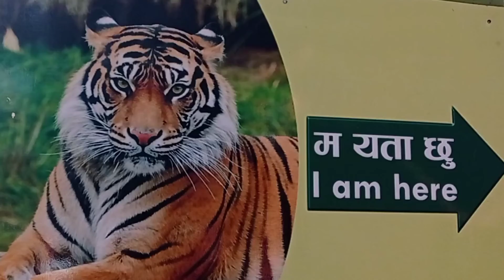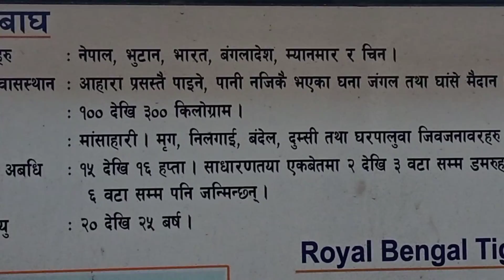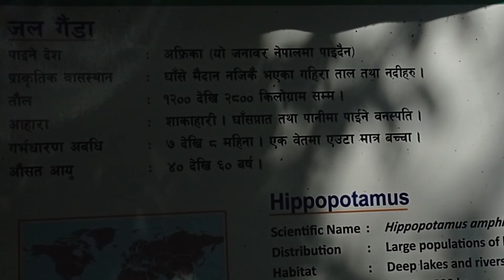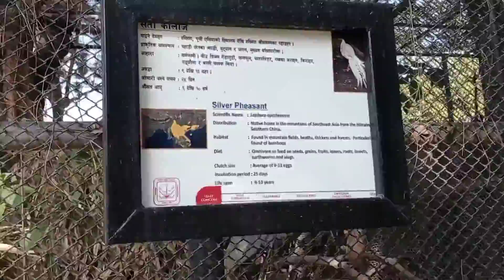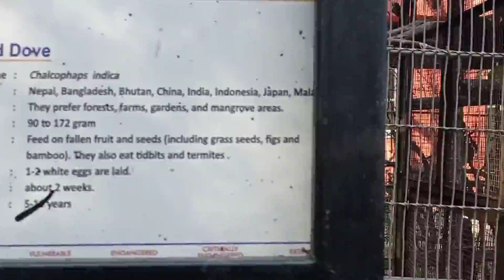visit zoo /Baje ,Nati& Me/Anil Hang Rai/Youtube Channel /Like/Comment/Subscribe